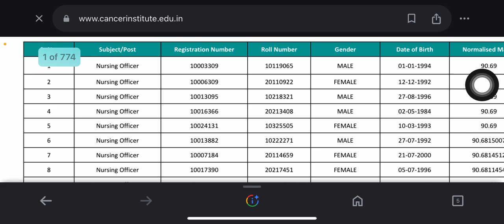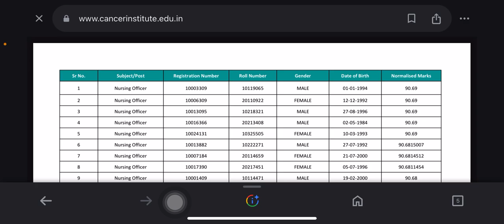आ गया नर्सिंग ऑफिसर रिजल्ट | उत्तरप्रदेश | nursing officer results 2024